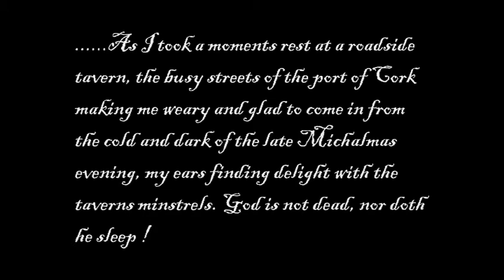Tomas McCarthy Live in Cork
Guitarists Tomás McCarthy with Kev playing live in Cork